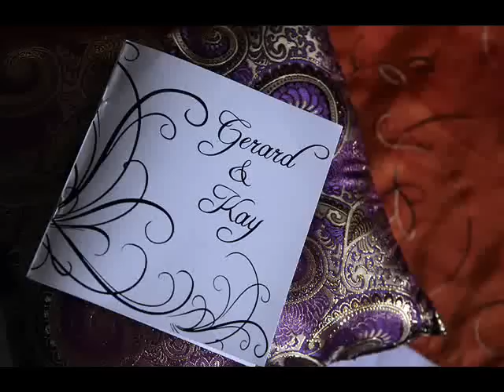Gerald & Kaye On-site Photo by JR Sebastian Photo.wmv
Date:  June 26, 2011
Church: Mt. Carmel Parish
Venue: 8 Waves Hotel
Photo: JR Sebastian Photo
Video: Parkershot